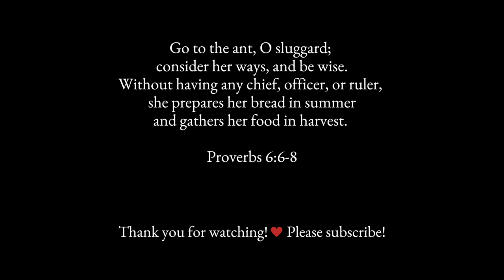How to Make Old Fashioned Bread and Butter Pickles | Open Kettle Pickles | Preserving Cucumbers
In this video I show you how to make old fashioned bread and butter pickles using the open kettle canning method. Learn a new way to preserve all those delicious summer cucumbers!

Bread and Butter Pickles Recipe
NOTE:
- This is the open kettle method which is safe for some pickle, tomato, and jam recipes. Do not attempt to use the open kettle method for preserving other foods. You may also use this brine recipe to create a delicious refrigerator pickle.
- The concept of inversion is that the hot food helps to sterilize the seal (I also sterilize everything before starting) while creating a vacuum by allowing air to escape.
- I have always inverted jars for this recipe but it’s not necessary. After filming this video, I made a 2nd batch and didn’t invert. I actually preferred this because all the jars sealed and they weren’t as sticky.

Ingredients
About 13 cups of 1/8” sliced cucumbers
½ cup canning salt
1 Large Red Bell Pepper
1 Large yellow onion
4 cups distilled white vinegar
2.5 cups of sugar
2 TBS mustard seed
2 tsp turmeric
2 tsp celery seed
1 tsp ground ginger
2 tsp rough ground pepper or peppercorns
5-6 pint jars

Directions:
- Slice cucumbers using a mandolin or by hand.
- Slice onion and red bell pepper into strips. I cut longer strips in half.
- Put sliced cucumbers, bell pepper, and onion in large bowl along with ½ cup of canning salt. Cover with cold water and stir the mixture to incorporate the salt. Place in the fridge for 4 hours. You can also put about 1 cup of ice in the bowl and let it sit on the counter.
- About 30 minutes before the 4-hour time frame is up, I like to prep my jars. Make sure your pint jars are washed and start heating them in the oven at 250 degrees. Your jars need to be HOT for the open kettle method to work properly. Also warm the lids in a pot on the stove.
- After 4 hours, drain cucumbers and do not rinse.
- Add all brine ingredients to the pot and heat the brine to just before boiling.
- Add cucumbers to the pot and heat them until steaming but don’t cook. This takes about 2 minutes. Stir constantly to even the heat. Turn constantly to even the heat.
- Working quickly, ONE JAR AT A TIME while leaving jars in the oven, ladle pickles with as little brine as possible and start filling your jar. Using the “debubbler” tool, pack the cucumbers in the jar. Once you reach the ½ inch headspace mark with pickles, pack down and top off with brine to reach ¼ inch headspace. You may need to turn down the heat on the stove at this point so the pickles do not start to boil.
- Debubble jars and top with more brine as needed.
- Wipe rims with white vinegar using a clean cloth/paper towel. You need vinegar to remove the sticky brine from the rim.
- Place rim on the jar. Unlike other canning methods you want to screw the ring on tight! Because the jars are hot, you will need to use a glove on at least one hand. Screw tightly and flip upside down for 5 minutes. After 5 minutes you can turn them over. Any jars that haven’t sealed at this point should seal within just a few hours. If for some reason one of your jars doesn’t seal just put it in the fridge.
- After jars have completely cooled and sealed, wipe them well with water. I always (very gently) test the lid to make sure it sealed and then I’ll gently wash with cool running water and a clean cloth.
 - Wait 2-weeks before opening. You don’t HAVE to wait this long but I recommend it. 😊

Songs use in this video:
When Spring Is Coming (Instrumental) by, Ever Yearning
Differently (Instrumental), by Sture Zetterberg

Supplies used in my videos:
Oven Gloves
Dutch Oven
Oval Strainer
Water Bath Option 1
Water Bath Option 2
Pressure Canner
Canning Tool Kit
Canning Ladle
Food Saver
Food Saver Dry Canning Attachment